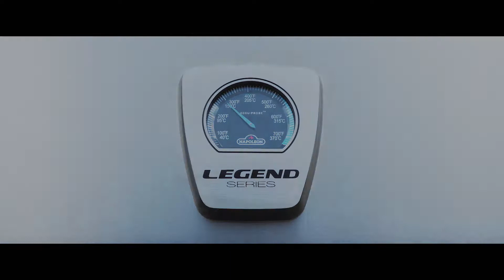Les grils à gaz Legend de Napoléon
Les grils à gaz Legend de Napoléon sont conçus pour vous offrir une expérience culinaire extérieure complète. La série propose une gamme complète de modèles à 5, 4 ou 3 brûleurs avec un brûleur latéral infrarouge optionnel pour convenir à n’importe quelle cour arrière, patio ou balcon. Pour en savoir plus sur ce produit ou pour voir plus de produits Napoléon, visitez notre site Web à l'adresse